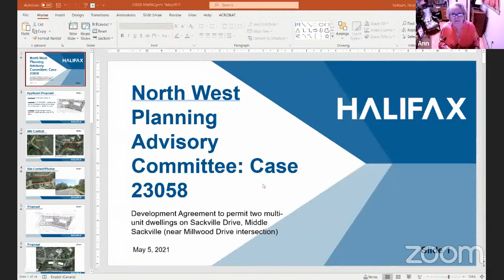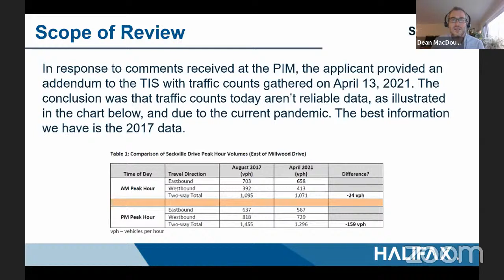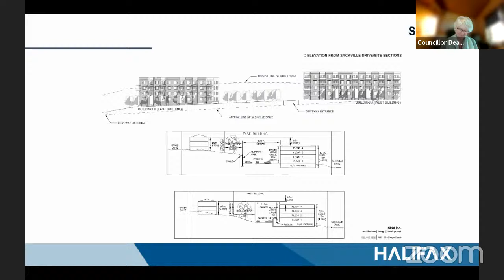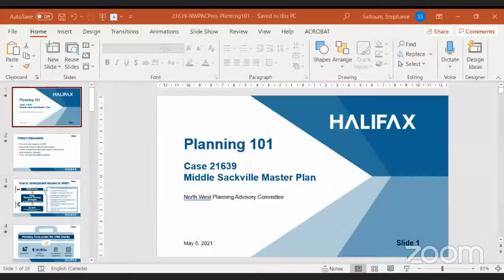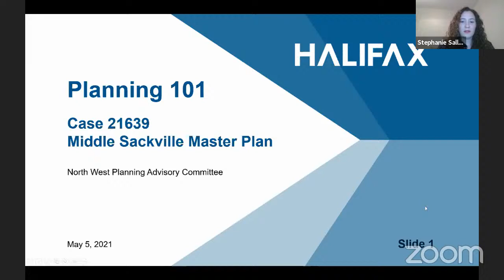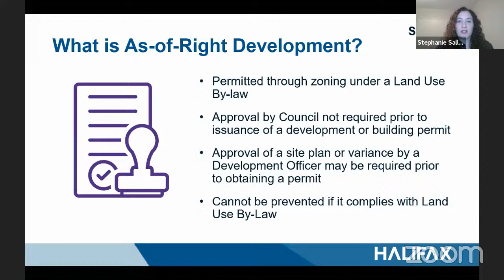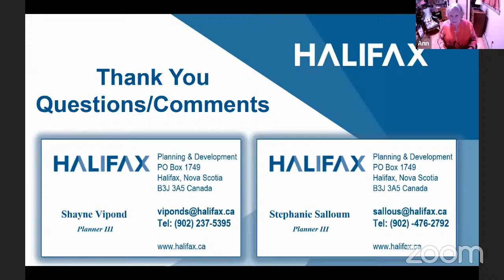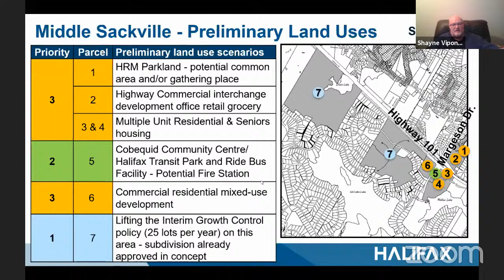May 5, 2021 North West Planning Advisory Committee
May 5, 2021 North West Planning Advisory Committee Special Meeting Video